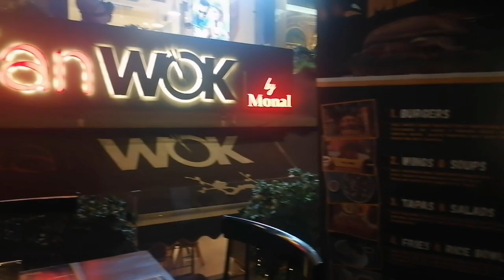Dinner at Asian wok/Asian Wok food review